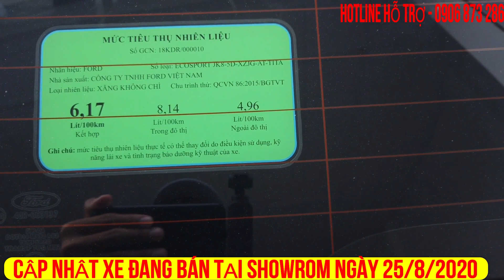[XE Ô TÔ CŨ SÀI GÒN] CẬP NHẬT NHỮNG XE CŨ ĐẸP ĐỜI CAO GIÁ TỐT ĐANG BÁN TẠI SHOWROM NGÀY 25/08/2020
- Chuyên Bán Xe Cũ Uy Tín, Chất Lượng
- Chuyen Thu Mua Xe Cũ Giá Cao
- Có hoa hồng cho người giới thiệu từ 5-20 Triệu